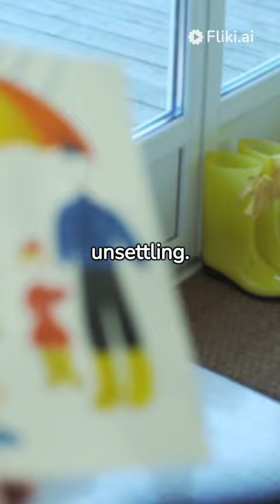Unveiling the Dark Secrets of Tony Ables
"Join us on a riveting journey as we unveil the enigmatic world of Tony Ables, exploring the mysteries and secrets that have shrouded his existence. In this revealing video, we delve deep into the untold stories, hidden facets, and intriguing aspects of Tony Ables' life. Get ready to uncover the dark secrets that have long been veiled in mystery.